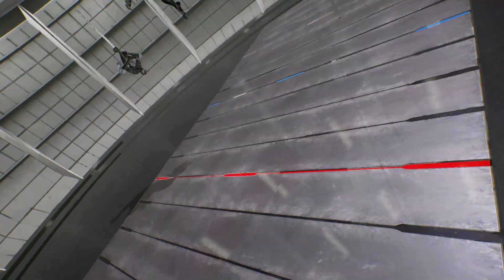Carnage & Spiderman vs Venom & Black Spiderman (Very Hard) Marvel vs Capcom | 4K UHD Gameplay